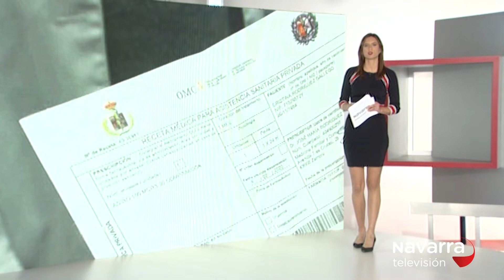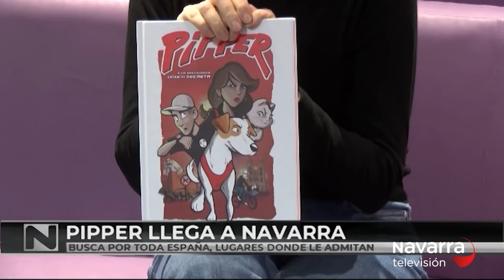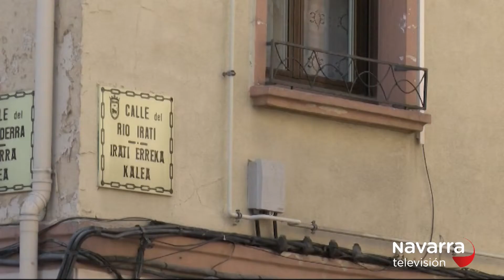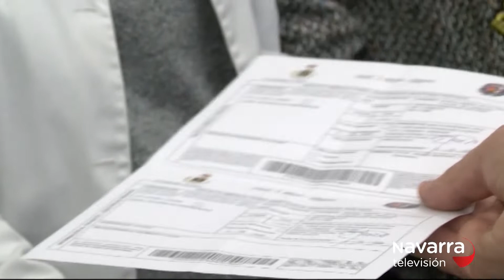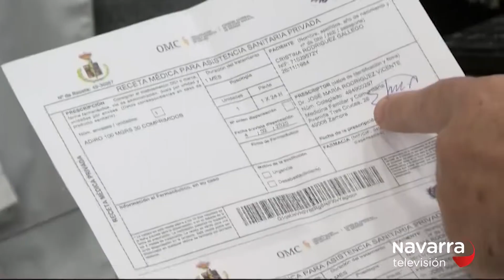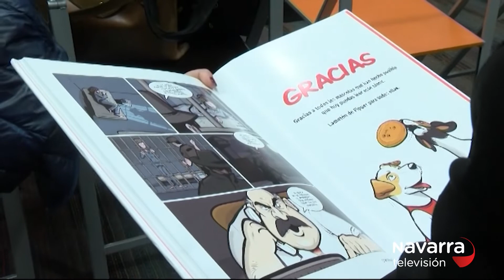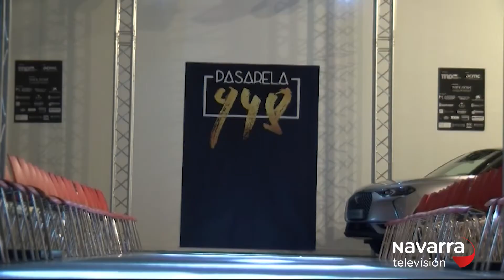Noticias de Navarra 20:30h 06/02/2020